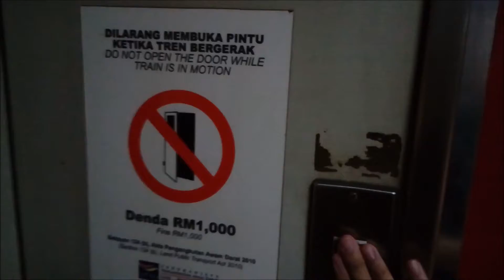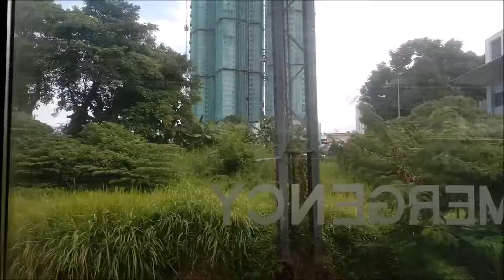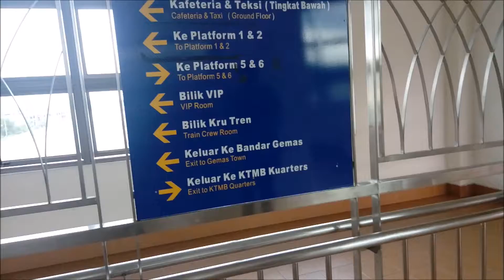Malaysian Cube Championship 2017 compilation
On my 11th overseas trip, I visited Melaka for the first time, from 29th to 31st December 2017. This is a compilation of the clips I've taken throughout the three days. Sadly, I lost some footage taken on 30th December while transferring them from my phone to my laptop and it switched off due to low battery.

My friend and I took trains together from Singapore to Melaka, but I returned back to Singapore by myself on 31st December night, as he had to stay until the end of the competition.

While my friend was busy with other events, I headed to Dataran Pahlawan Melaka Megamall and Mahkota Parade opposite it. The malls are both really big and I bought back a lot of food and books.

My friend has a channel where he uploads a lot of cube videos:
so do check it out.